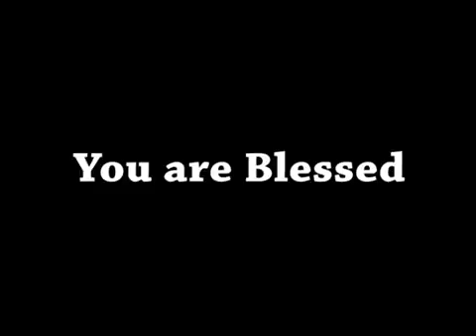ShubsandeshTV 16 JUNE, 15